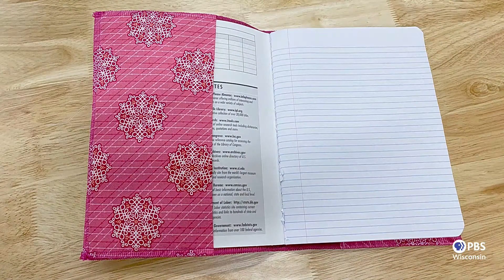Quilted, Embroidered, and Serged Notebook Cover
Learn to create a notebook cover that combines longarm quilting, embroidery, and serging. Create your own quilted fabric, add a monogram, and finish with decorative stitching and assembly at the serger! Pick up a few tips and tricks while learning to make this ready-to-gift project. Presenter: Christy Burcham